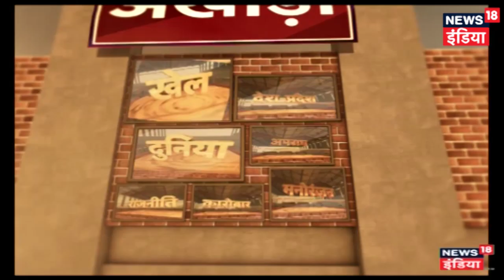Aircraft crash: 2 jets of Surya Kiran Aerobatics Team crash in Bengaluru; 1 pilot dead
In an unfortunate incident, two aircraft of the Surya Kiran Aerobatics Team crashed on Tuesday, just a day before the start of the 12th edition of Aero India 2019 at the Yelahanka airbase in Bengaluru. They were rehearsing for the Aero India show at the Bengaluru airbase. Two search helicopters were rushed towards the spot immediately after the incident. Reports suggested while two pilots were ejected safely, one pilot succumbed to his injuries.